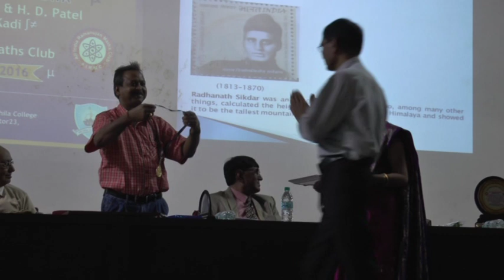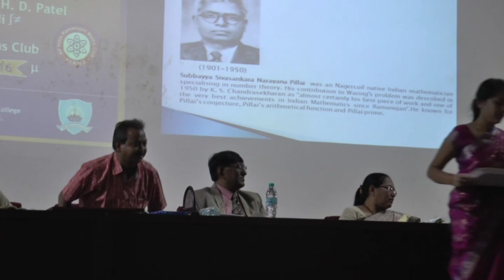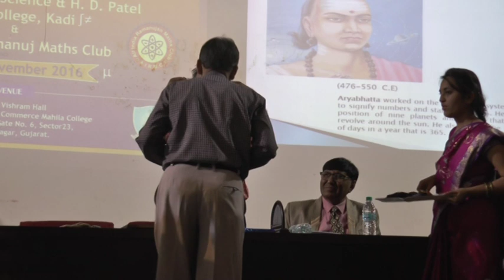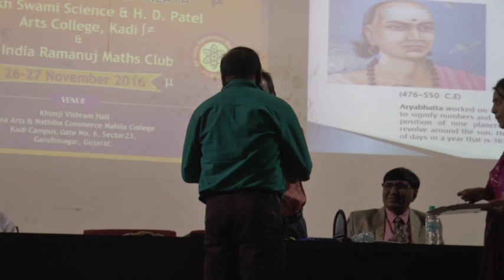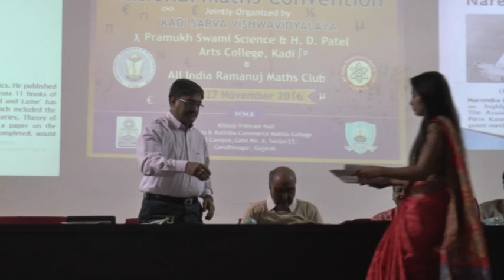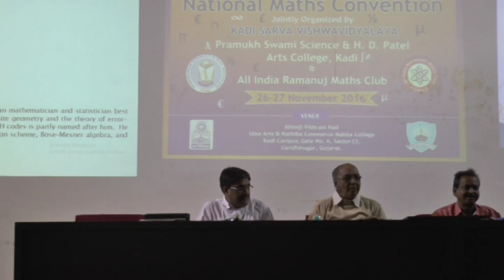Mathematics Convention 07_4